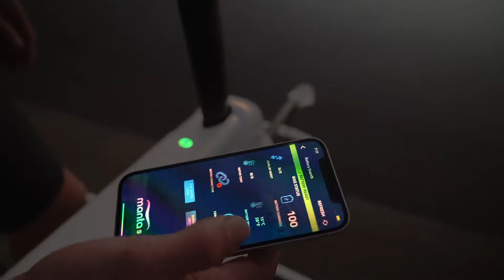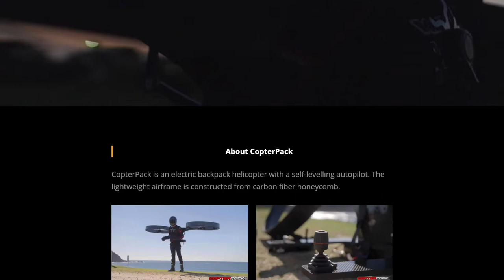5个不可思议的高科技交通工具，是奇葩的客户需求还是设计师的脑大洞开？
交通工具为我们日常生活提供更加丰富方便的出行体验，优秀的交通工具除了能扩大我们的日常活动范围外，还需要拥有更高的安全性和舒适性，同时先进的科技也是必不可少，今天的33号放映室为大家带来五个有趣的交通工具。